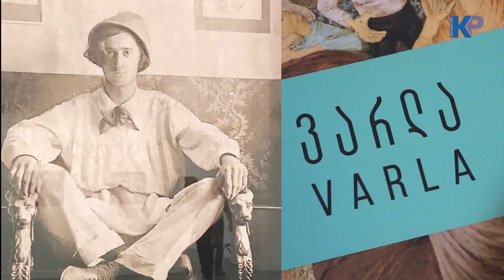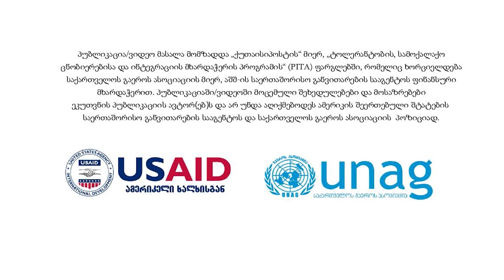ფრანგების უბანი ქუთაისში